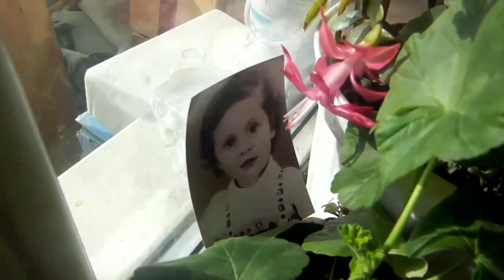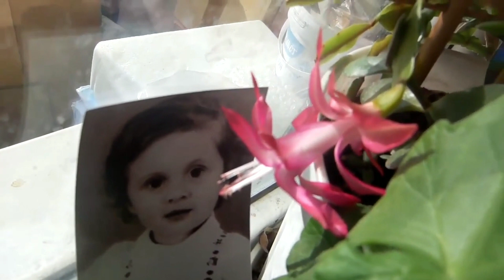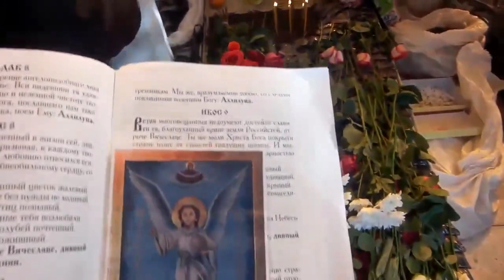День Рождения Отрока Вячеслава. 22 марта 2020 года.